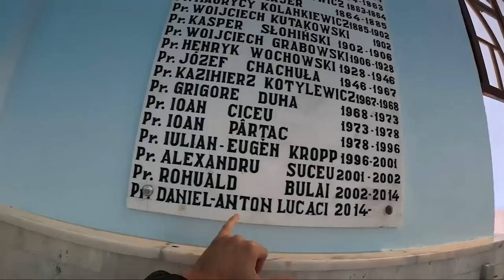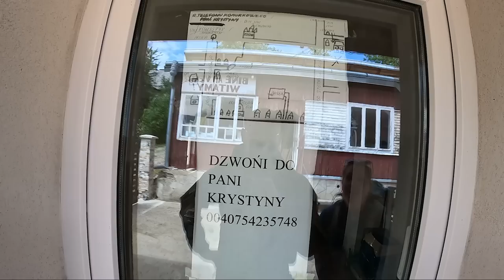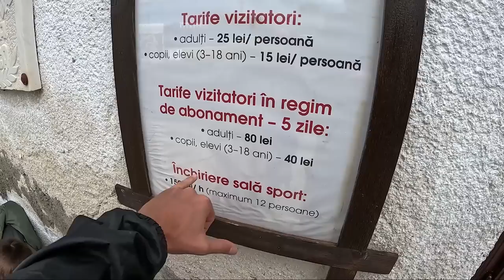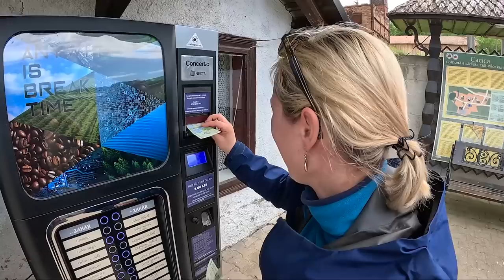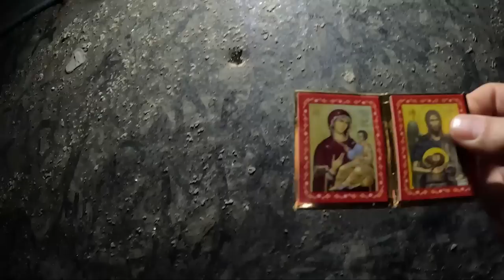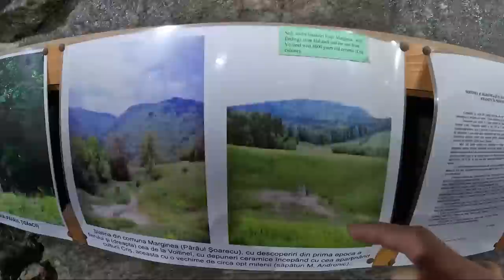RUMUNIA - KOPALNIA SOLI KTÓRĄ TWORZYLI POLACY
Kopalnia soli we wsi Kaczyka w Rumunii bez Polaków, by nie istniała. Eksplorujemy północno - wschodnią część kraju o nazwie Bukowina. Szukamy "polskości", która w XIX wieku miała ogromny wpływ na rozwój tej części kraju. My Polacy, na soli znamy się jak nikt inny. My Polacy fach w rękach zawsze mieliśmy, mamy i mieć będziemy. Co więcej w kopalni znajduje się boisko na głębokości 30 metrów, które można wynająć. O zaletach aktywności fizycznej w takich warunkach rozpisywać się nie trzeba. Wiemy, że jest ich dużo.

Dla ciekawych historii Kopalni Soli zostawiam więcej informacji poniżej.

Historia Kopalni Soli w Kaczyka:
W odległej rumuńskiej wsi Kaczyka, leżącej na Bukowinie, polscy górnicy soli zostali zaproszeni w XIX wieku do wydobycia złóż soli odkrytych przez miejscowych mieszkańców. Początkowo grupa polskich górników przybyła do Kaczyki w celu pomocy w rozwinięciu i organizacji kopalni soli. Ich niezwykła wiedza i doświadczenie w eksploatacji soli przyczyniły się do rozwoju kopalni, stawiając ją na światowym mapie produkcji soli.

Polacy, wykorzystując tradycyjne metody wydobycia soli, umożliwili rozwój lokalnej społeczności i przyczynili się do rozwoju gospodarczego regionu. Polscy górnicy przekazywali swoje umiejętności i wiedzę kolejnym pokoleniom, tworząc prawdziwe dziedzictwo kulturowe.

Dzięki ich ciężkiej pracy i determinacji, kopalnia soli na Bukowinie stała się ważnym ośrodkiem gospodarczym, przyciągającym wielu turystów z całego świata. Polacy nie tylko wydobywali sól, ale również dbali o zachowanie tradycji i kultury związanej z tą działalnością.

Wielu polskich górników osiedliło się na stałe w Kaczyce, wnosząc własne tradycje, język i obyczaje, które przetrwały do dzisiaj. Ich oddanie dla ojczyzny i troska o kopalnię soli przyczyniły się do wzmocnienia więzi polsko-rumuńskich.

Kopalnia soli na Bukowinie była również miejscem, gdzie Polacy spotykali się, organizowali uroczystości i celebrowali swoje tradycje. Dzisiaj polska społeczność w Kaczyce nadal pielęgnuje swoje korzenie, organizując festiwale soli i propagując historię polskich górników.

Kopalnia soli na Bukowinie jest nie tylko ważnym źródłem soli, ale również świadectwem wieloletniej współpracy i przyjaźni między Polakami a Rumunami. To miejsce jest również doskonałym przykładem, jak polska wiedza i umiejętności mogą przyczynić się do rozwoju społeczności lokalnych na całym świecie.